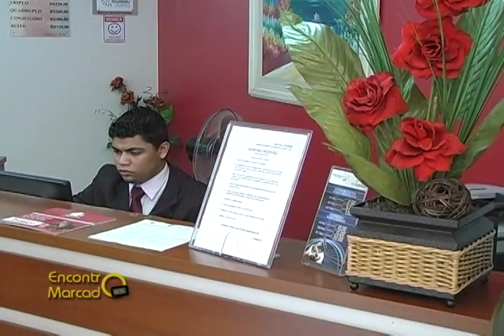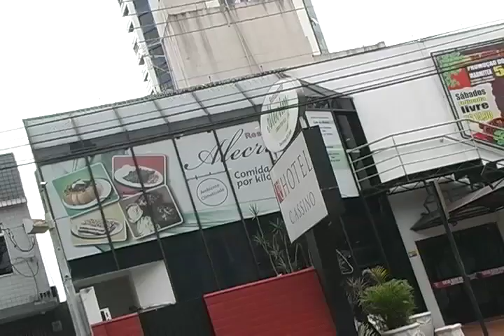Festival Estadual Sesi de Música - Edição Paraná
Encontro Marcado, no Hotel Cassino, sobre festival de música que está movimentando o Paraná.